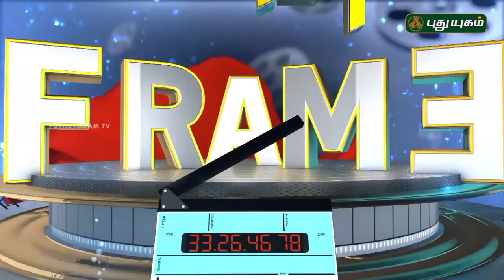Vijay's 'Theri' to be remade in Telugu with Ravi Teja | First Frame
‘Theri’, starring Vijay, hit theatre screens in 2016, it opened to "Theri-fic" reviews from critics and became a big money spinner at the box office. Now, the film is all set to be remade in Telugu with Ravi Teja reprising Vijay’s role and Catherine Tresa..